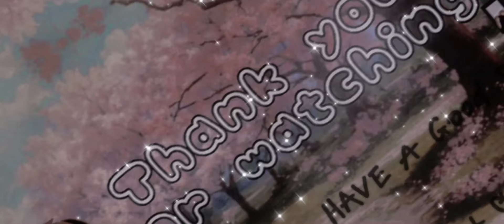He chose me... Did he? ||flower husband's vs rancher's